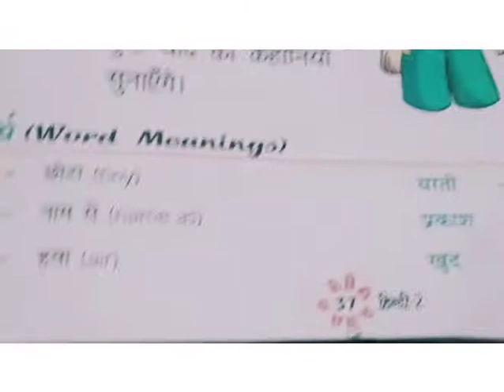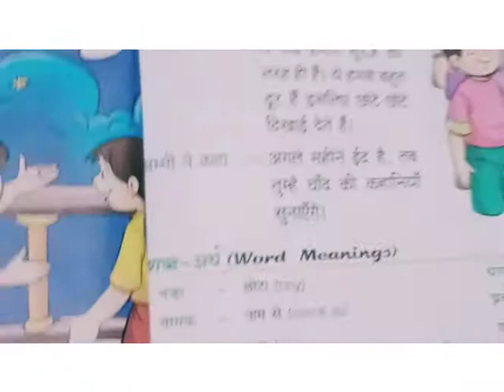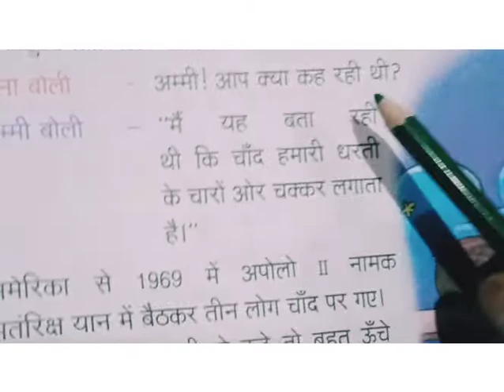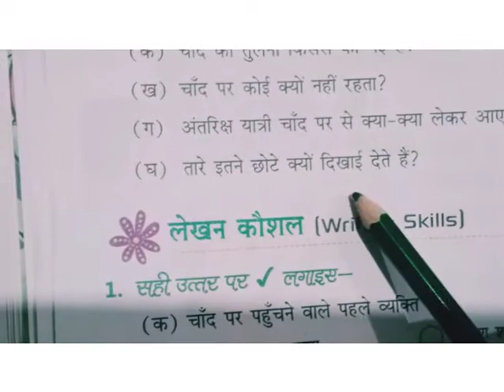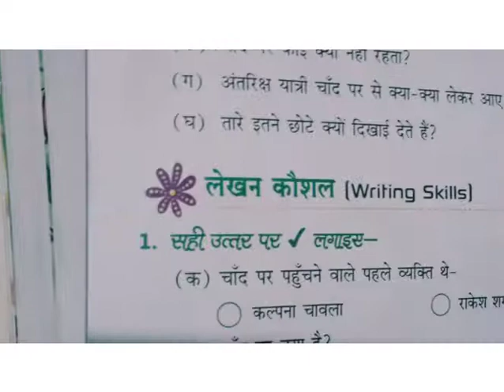Class 2 chapter 6 part 2 (3/11)